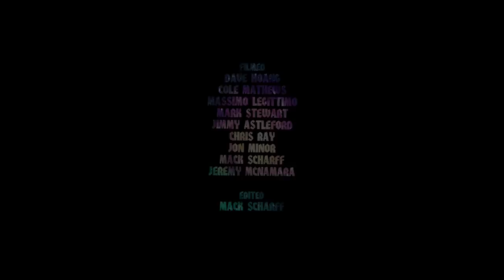Evan Smith's "Spitfire" Part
Evan Smith had a Hell of a Year in '16 and the cosmic crusader is already setting 2017 on fire! Trip out on this mind-altering part and start making your SOTY list now.